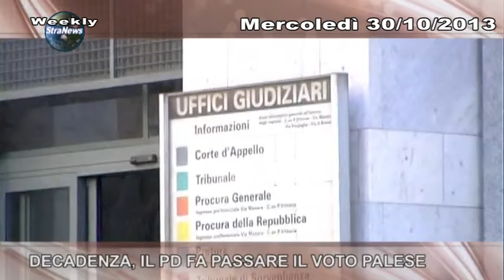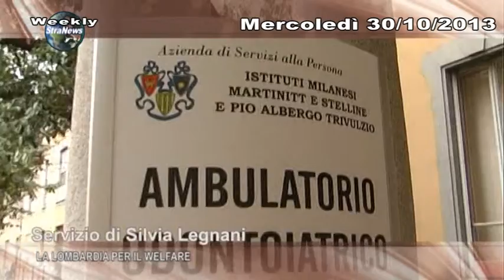Weekly 30 Ottobre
Sintesi del Notiziario del Gruppo TeleMilano del 30 Ottobre 2013.
La versione integrale è in onda dal lunedì al venerdì
TeleMilano TeleTV (can 12 dvbt) alle 19.00, 20.15 e 22.00
TeleMilano Più Blu Lombardia (can 97 dvbt) alle 19.30, 21.15 e 22.30
TeleMilano City (can 288 dvbt) alle 19.15,20.45 e 22.00